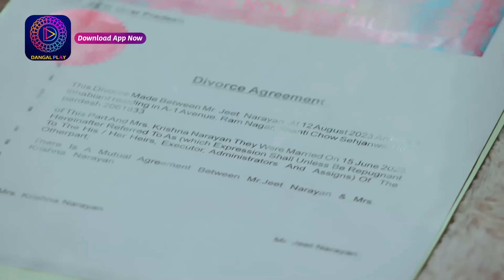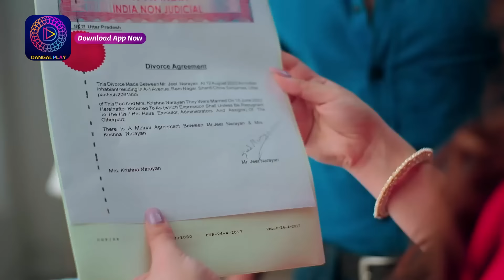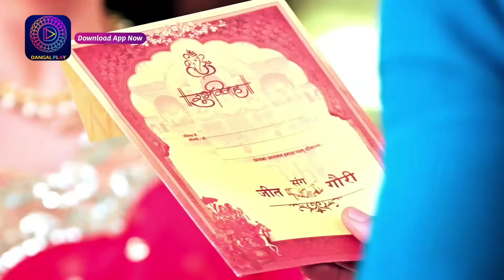Nath Krishna Aur Gauri Ki Kahani | 13 August 2023 | Episode 650 | Dangal TV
Nath Krishna Aur Gauri Ki Kahani | Mon- Sun 8 pm Only on Dangal TV

You can watch the Dangal TV channel :
Fastway Channel No: 15
Digena Channel No: 117
Zing Channel No: 119
Tata Play: 177
Sun Channel No : 328